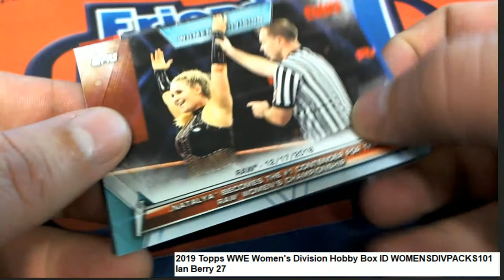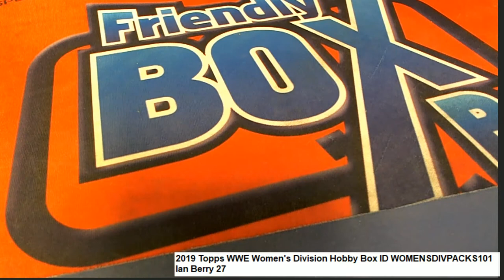2019 Topps WWE Women's Division Ian's Pack Rip ID WOMENSDIVPACKS101